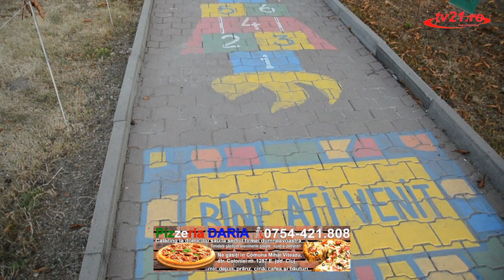A inceput scoala si la "Teodor Murasanu" din Turda